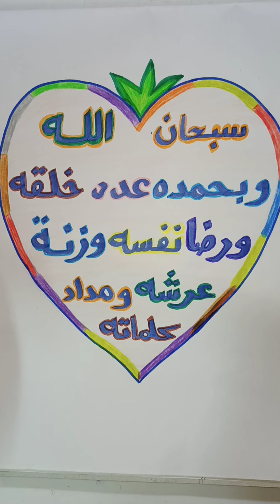من أذكار الصباح...مكرر( 4 )مرات...جميل جدا للأطفال😍😍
من أذكار الصباح يقال 3مرات صباحا. سبحان الله وبحمده ..مهم جدا لكل طفل